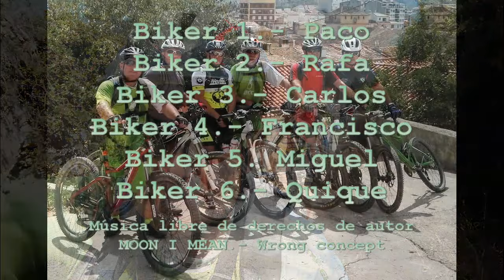2015 08 16 senda del bronce con PENYA L'ESMORZARET (A TOPE DE POWER PRODUCTIONS)